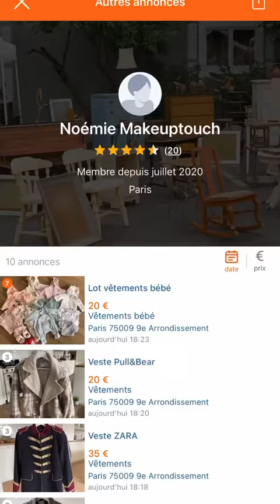NOEMIEMAKEUPTOUCH - 10 Février 2021